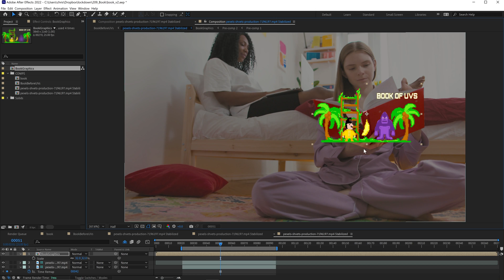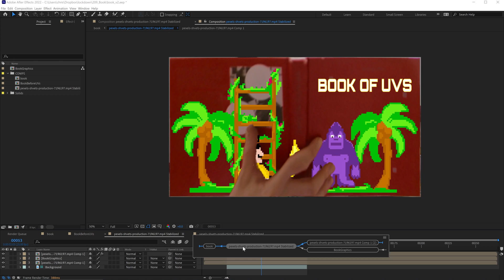Lockdown 2.6.2 UV Layout